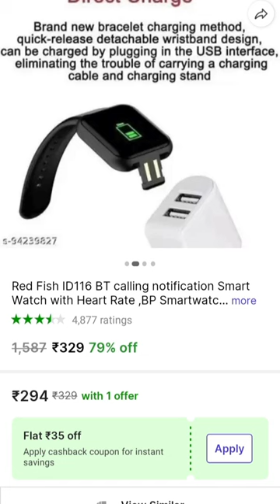Red Fish ID 116 BT Calling Notification Smartwatch with Heart Rat, BP Smartwatch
link Comment Box me Pin hai

product pasnd nahi aaya tho return kar dena